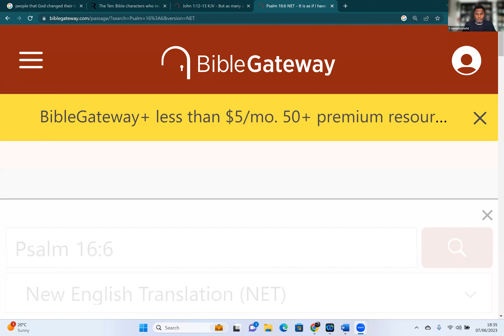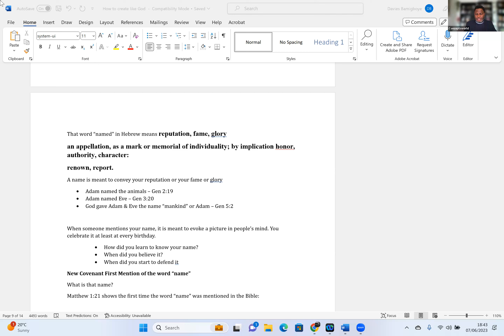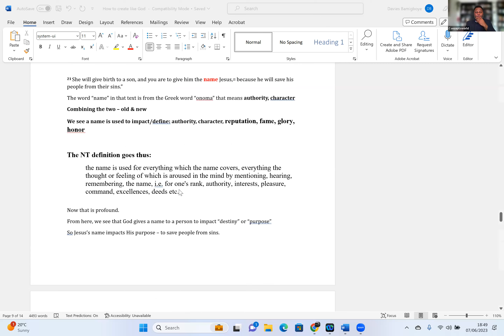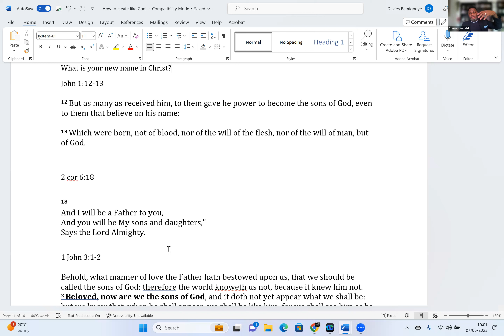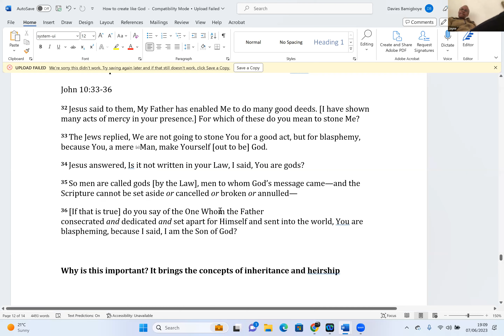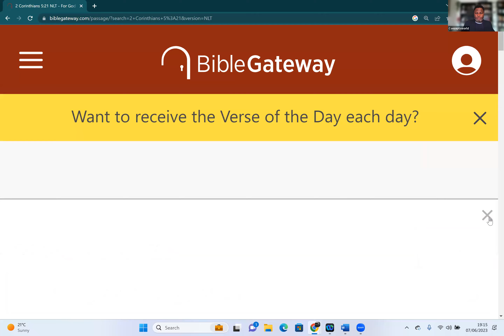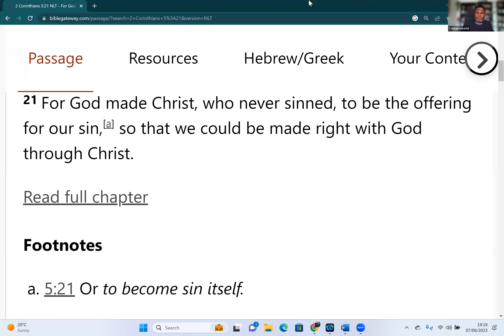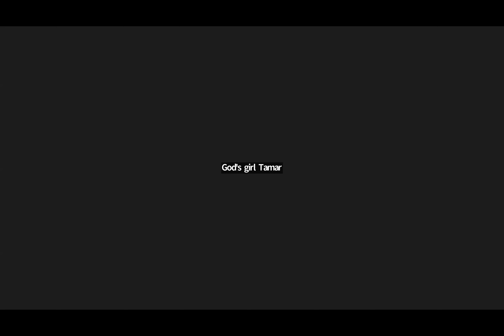The power in your new name - Wednesday Bible Hangout - 07 June 2023